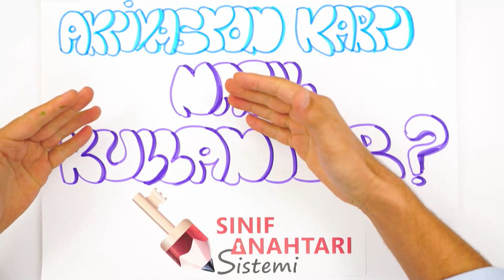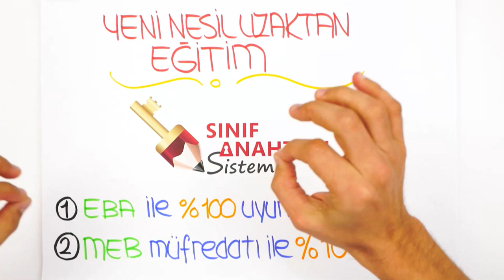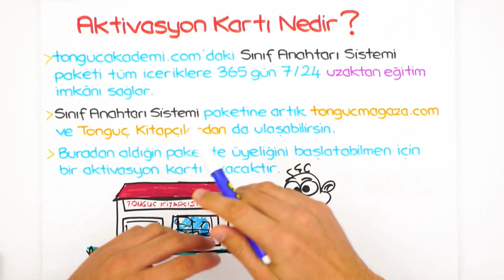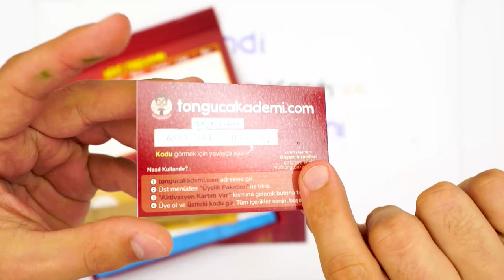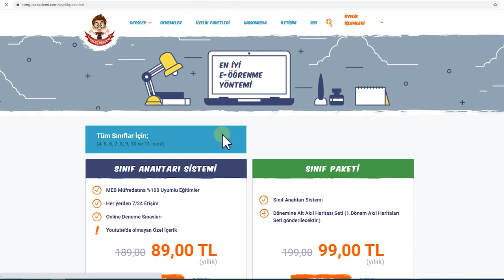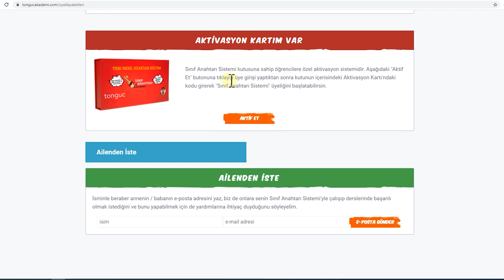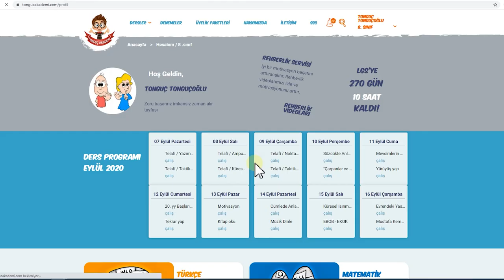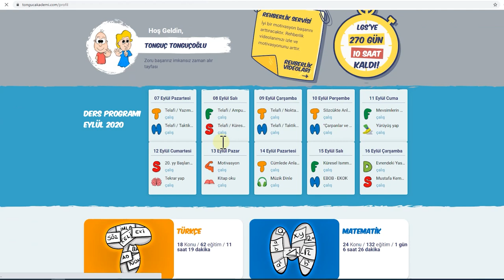Sınıf Anahtarı Sistemi | Aktivasyon Kartı Nasıl Kullanılır?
Yeni nesil uzaktan eğitim sınıf anahtarı sistemi ile EBA ve 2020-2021 müfredatına %100 uyumlu konu anlatımları seni bekliyor. Peki aktivasyon kartı nasıl kullanılır? Videomuzda anlatıyoruz. 😊